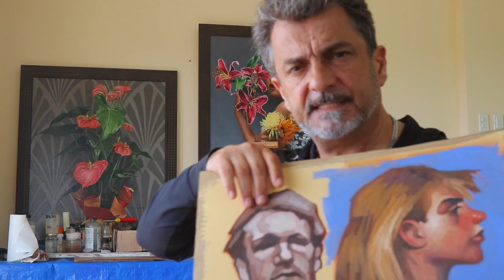Après le "sortez couvert"... "restez confinez"!!!